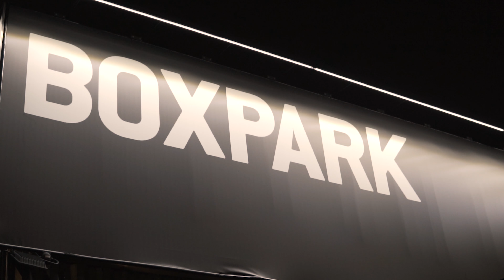Eskimo Dance 2017 | NYE Boxpark Croydon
Eskimo Dance New Years Eve 2017 at Boxpark Croydon
Filmed and Edited by: Joshua Simpson